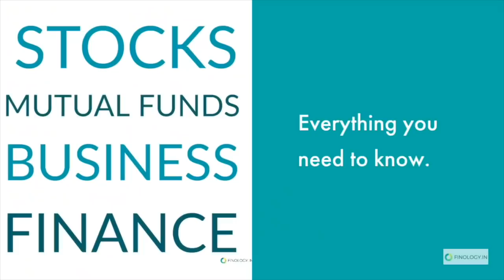Demat & Trading account कहाँ खोलना सही है? Share Bazar Basic in Hindi | Online Mutual Fund Full KYC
Get to know the 3 things you need to keep in mind before selecting the best broker and ensure a smooth investing journey. Setting the basics right will ensure that you have a great start to your share bazar investing.

Bonus: I will tell you how you can get your full KYC done online for investing in Mutual funds

Best Books on Investing -
Rich dad poor dad (HINDI)
Learn to Earn
Dhandho investor
Education of a Value Investor